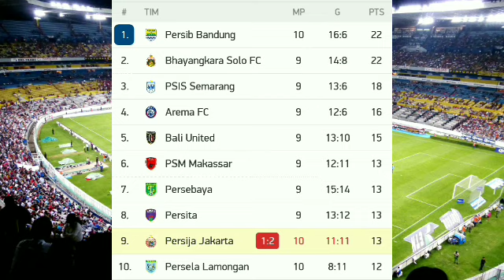Persik vs Persija Live Streaming Score Updates No Highlights 2021 Half Time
Video containing Persik vs Persija Live Streaming Score Updates No Highlights 2021 Half Time. Tags: Persik vs Persija Live. Persik vs Persija Live Streaming. Persik vs Persija Live Score.